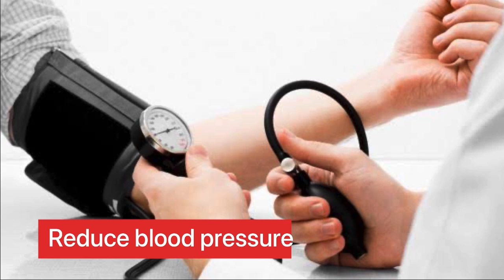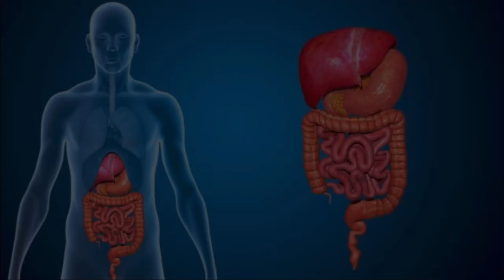Benefits and recipe of beet root juice/बीट ज्युस ची रेसिपी व त्याचे फायदे